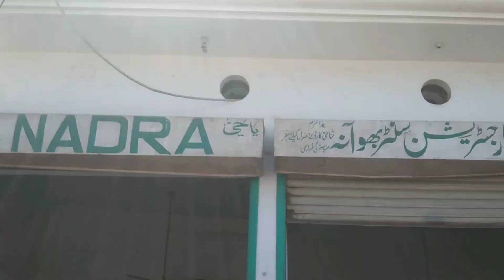cycle ground vlogs || sAdk stnd || nadra ofice bhowana || AK vlogs punjbi